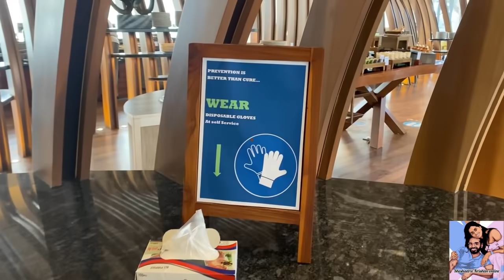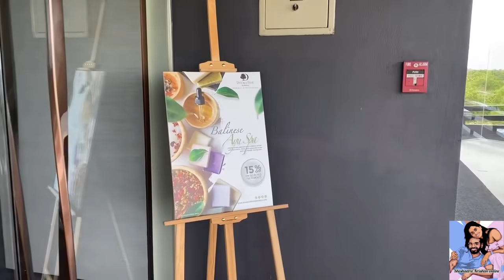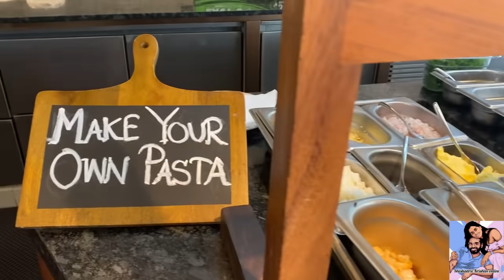DoubleTree by Hilton, Weerawila | Sheshadrie Krishan | Getaway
Musician: @iksonmusic